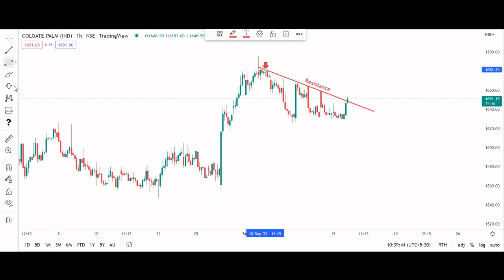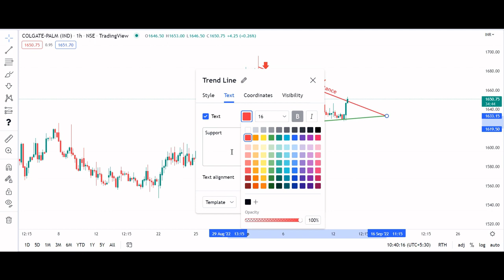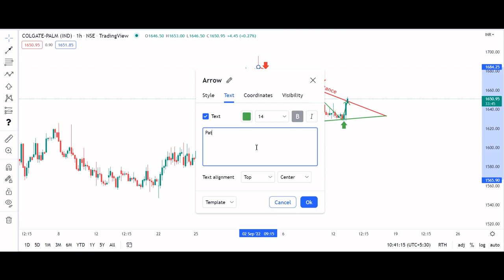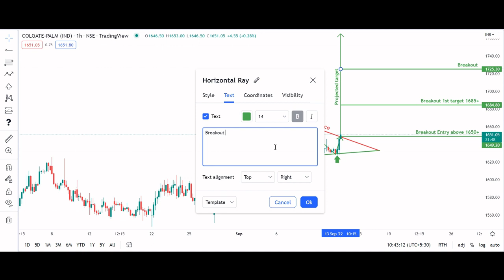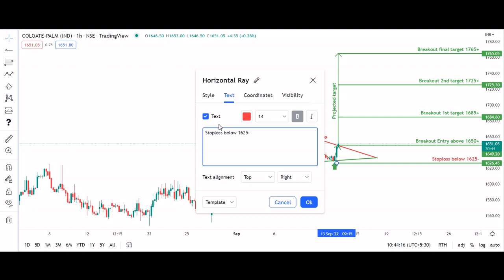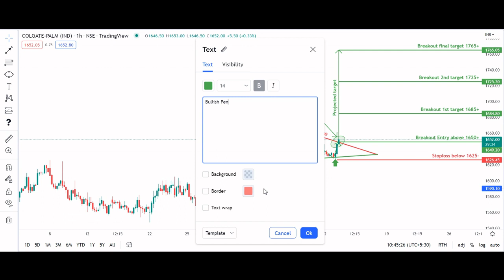Bullish pennant pattern breakout in COLPAL.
COLPAL stock as seen in today's trading session was trading in bullish pennant pattern from last few days. It has given breakout inn today's trading session. So we can take a breakout entry above 1652+ and place their long target at 1765+ with a stoploss at 1626-.

TechnicalAnalysis COLPAL